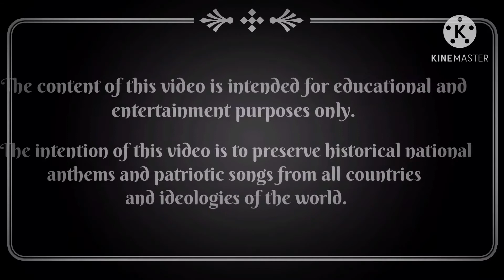National Anthem of Canada (French Version) - "Ô Canada"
• - FRANÇAIS - •
Ô Canada est l'hymne national du Canada. Le poème a été originellement commissionné par le Lieutenant-gouverneur Théodore Robitaille pour la cérémonie de la Saint-Jean-Baptiste. Basile Routhier composa le texte et Calixa Lavallée la musique. Les paroles originelles ont été écrites en français et traduites en anglais en 1906. Robert Stanley Weir, juge et poète amateur de 52 ans, a écrit en 1908 une version anglaise qui n'est pas une traduction littérale de la française. Le chant est devenu de plus en plus connu au cours des années et s'est imposé comme un populaire chant patriotique canadien, tant au Québec que dans les autres provinces canadiennes.

Les premières notes de la mélodie ressemblent à celles de l'acte II de l'opéra La Flûte enchantée de Mozart, soit celles de la Marche des Prêtres. La chanson est devenue de facto hymne national en 1939 lors de la visite du roi George VI à Ottawa, et a été adopté de manière officielle par un acte du Parlement en date du 1er juillet 1980, c'est-à-dire en Fête du Canada. Les paroles de la version anglaise ont été modifiés à deux reprises en 1968 par un comité mixte du Sénat et de la Chambre des communes ; la version française quant à elle n'a pas été modifiée. Les deux versions se composent de quatre strophes, mais généralement seule la première strophe et le premier refrain sont chantés aujourd'hui. Une version bilingue a été également introduite, et est utilisée lors d'un événement national ou bien international.